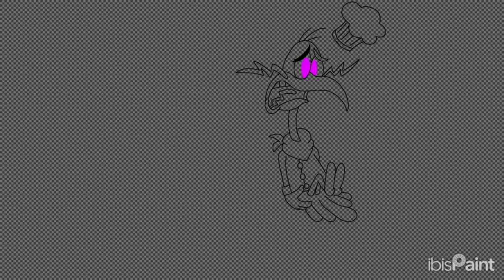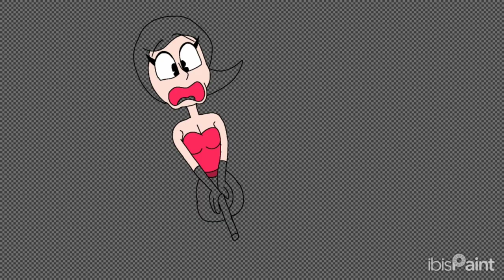Toon Goon Cartoons Frightmare Extravaganza 2024 Time Lapse Compilation 20-26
Here you see the time lapse of the Frightmare Extravaganza 20-26

0:00 Haunted House

0:30 Clucky's

1:00 Troubling Tues. #3 Snake

1:30 Witch's Broom

2:00 Nightmare on Dingbat St.

2:30 The Phantom Express

3:00 Ghostbusters/Yo-Kai Watch Blasters

Clucky © @GameToonsOfficial